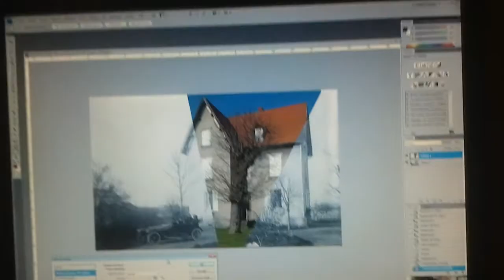test fusion.entre deux photos dans Puy Guillaume avec un siècle de difference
A partir du livre de François Goliard  sur Puy Guillaume regroupant photos et cartes postales a partir de début 1900. j'ai commencé a faire un test en reprenant les mêmes photos aux mêmes endroits un siècle plus tard en commençant par un test de superposition sur une maison bourgeoise de l'époque et toujours actuelle en vue de faire un dégradé photo d'avant a maintenant.